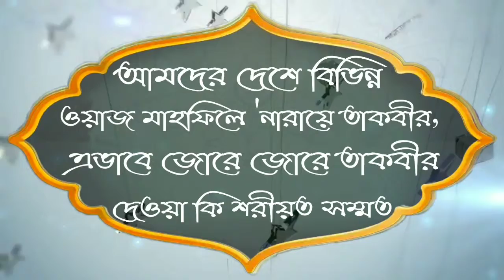আমাদের দেশে বিভিন্ন ওয়াজ মাহফিলে "নারায়ে তাকবীরে"এভাবে জোরে জোরে তাকবীর দেওয়া কি শরীয়ত সম্মতᴴᴰ┇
🎙শায়খ জসিম উদ্দিন মাদানী

🎙Shaikh Jasim Uddin Madani

👋 yeamul islam 👋